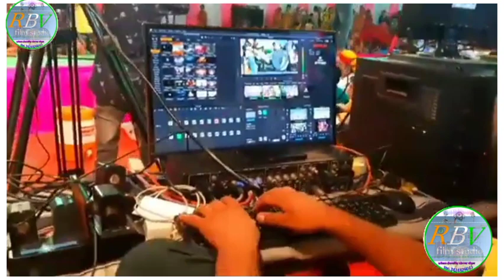श्री बोखार नाडा मोमाजी मंदिर भजन संध्या। सोनू सिसोदिया एंड पार्टी ।। मोमाजी मंदिर बागोड़ा।। भाग-2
☢️ अगर आप राजस्थानी व मारवाडी गीत कॉमेडी विवाह गीत व भजन
 ☢️Songs :- *भजन संध्या प्रोग्राम बागोड़ा*

☢️Singer :- सोनू सिसोदिया एंड पार्टी

☢️Poster:- Suresh Parangi

☢️Editor :-- RBV music Rajasthani

☢️Director :- iashwarsingh Rajput

☢️Producer :- Suresh parngi

☢️ Camera man :- Suresh Kumar bagoda

☢️ नोंट :- हमारे यहा पर्सनल नाम का सॉन्ग ,विवाह गीत, DJ सोंग,

⚡ Connect with SRB STUDIO BAGODA